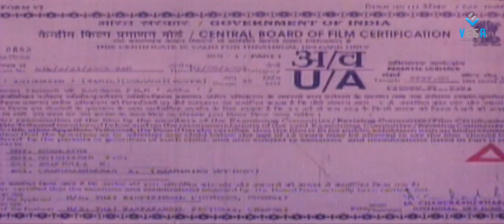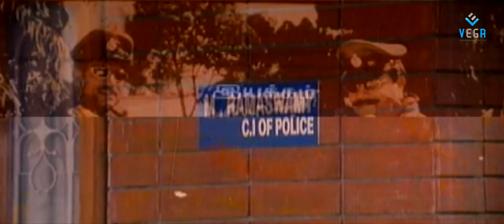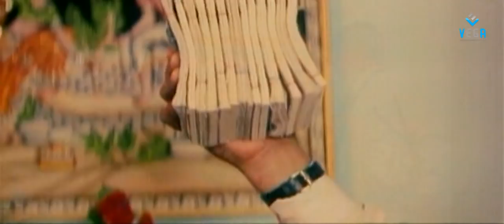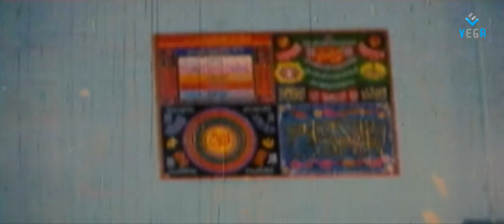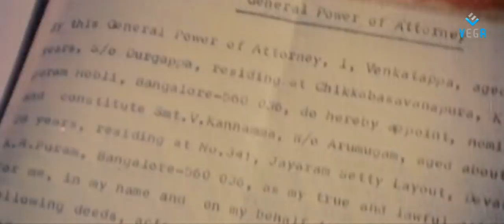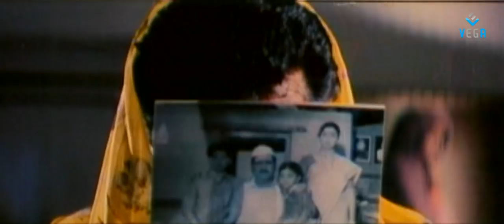Arindhavan Tamil Full Movie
Watch Arindhavan Tamil Full Movie
Starring : Saikumar